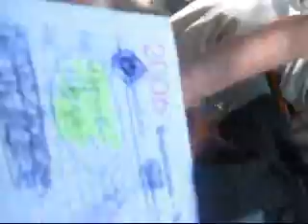Александр КРЕМКО"Частные беседы Юрия ЮРИНА" (начало)